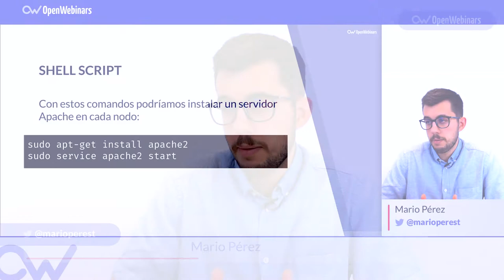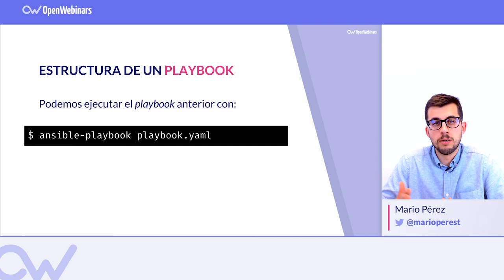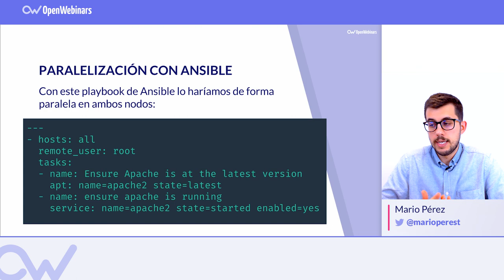LA IMPORTANCIA DE PARALELIZAR EN ANSIBLE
Mario Pérez te cuenta la importancia de la paralelización y como hacerlo con Ansible facilmente.